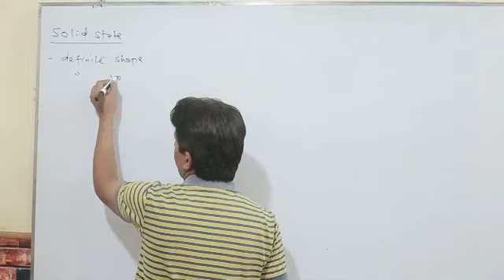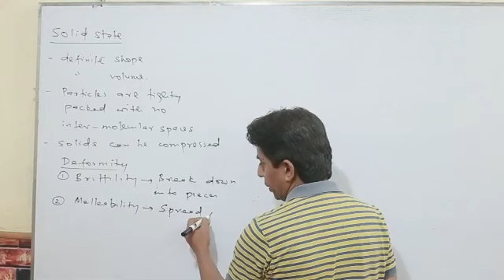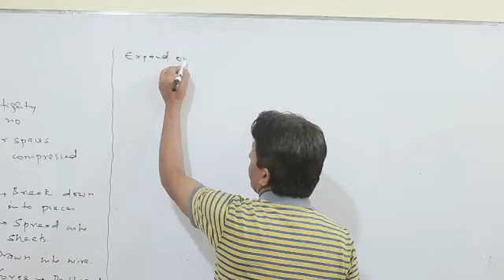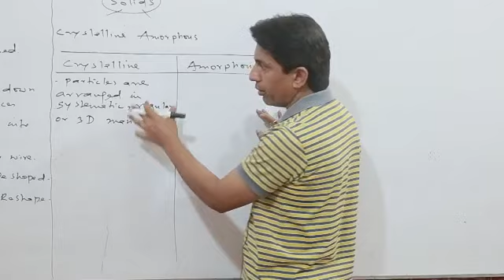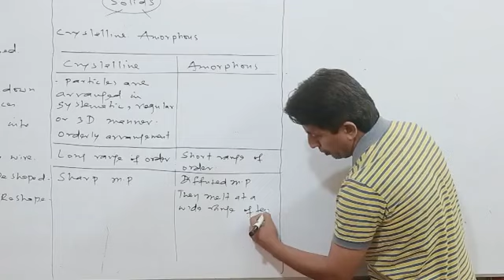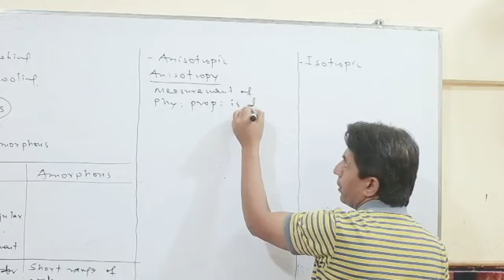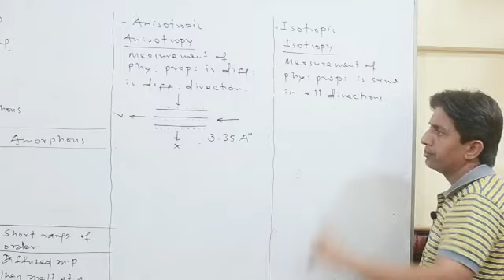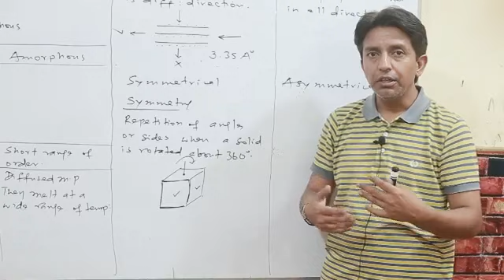ch#02 Solid state of matter by sir jai parkash